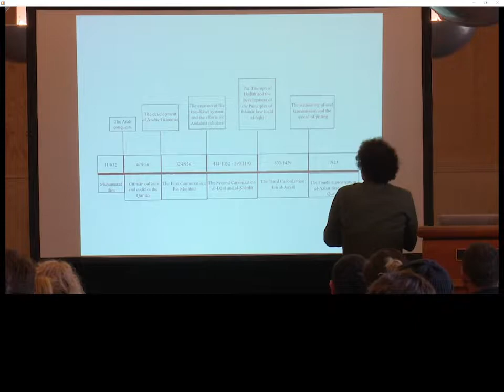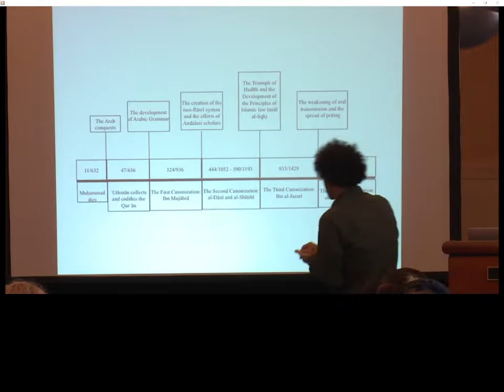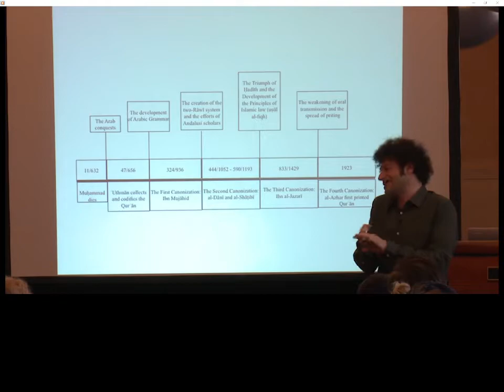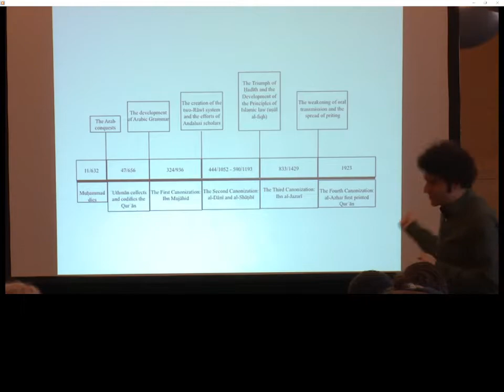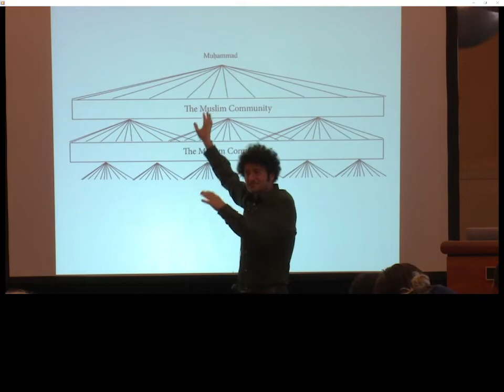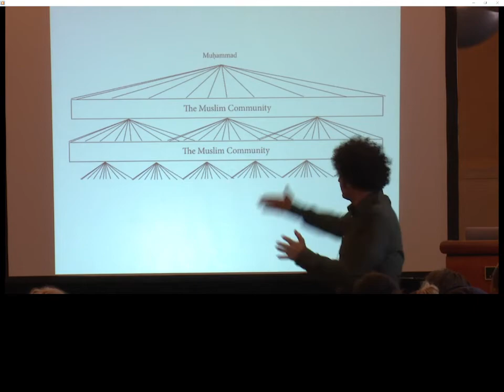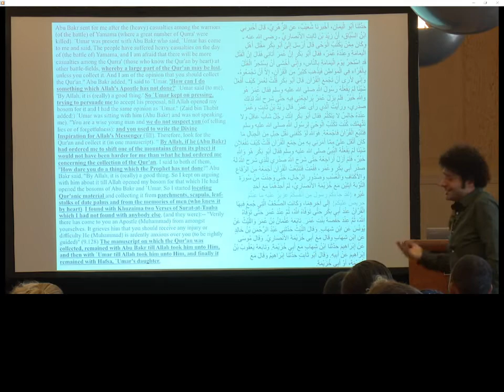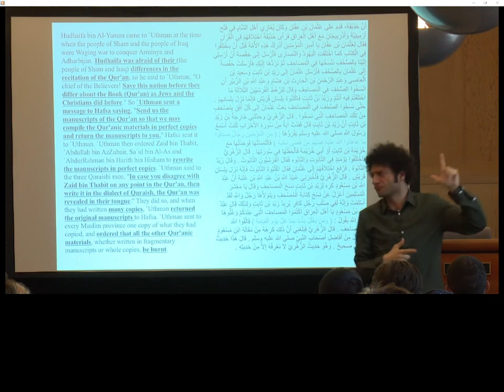Transmission of the Quran by Dr Shady Nasser